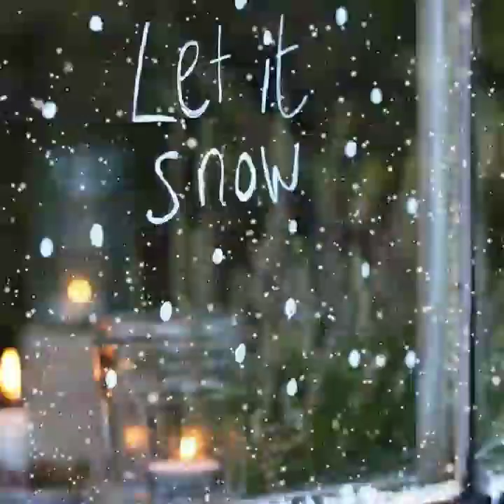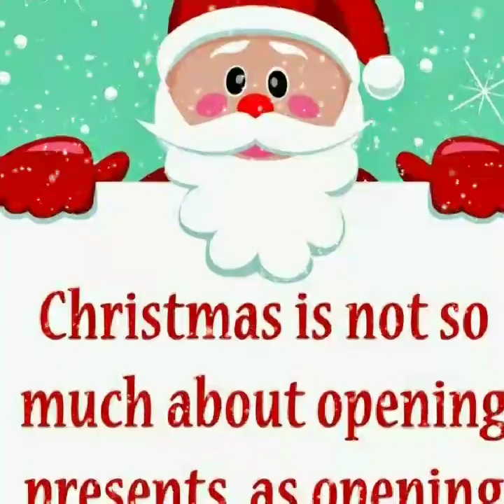Bài hát tim anh lạnh lắm ❄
Sam sam đến rồi 🎁